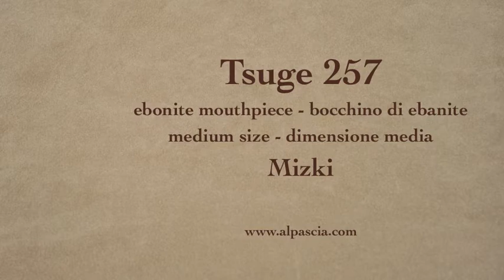pipa Tsuge Mizki - pipe 257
Tsuge Mizki